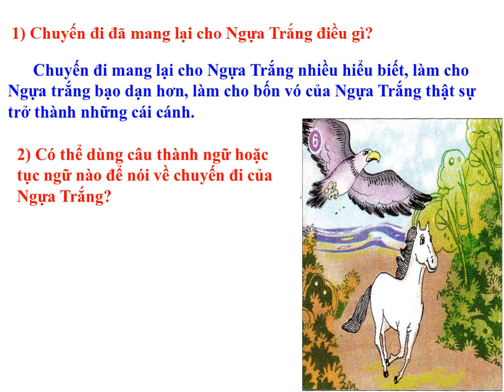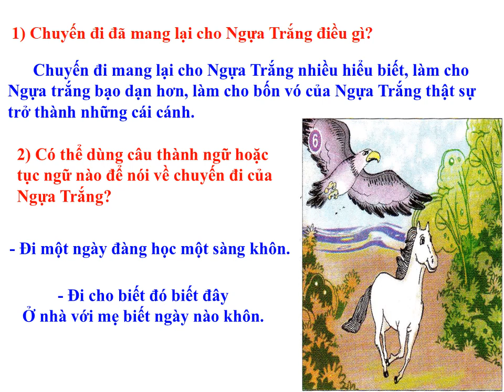Khối 4 Tuần 29 KC Đôi cánh của Ngựa Trắng